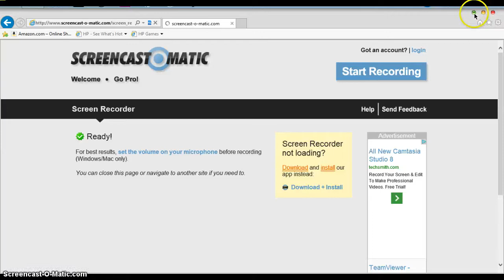Minecraft survival Doctor who mod ep.4